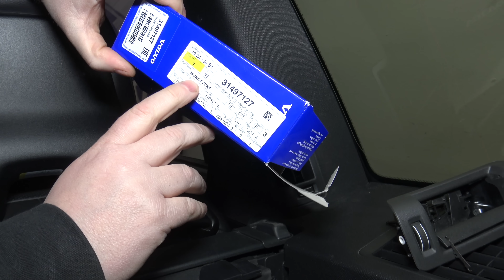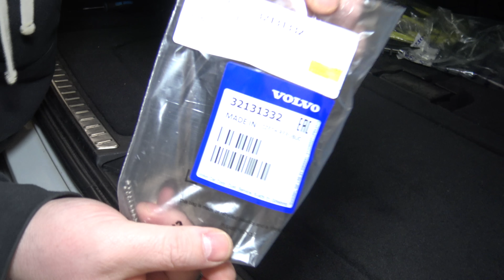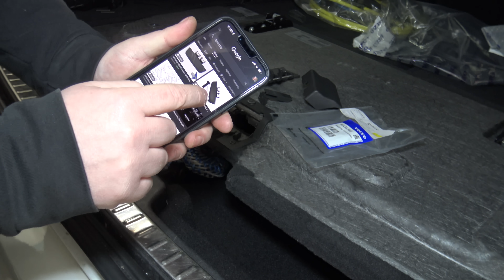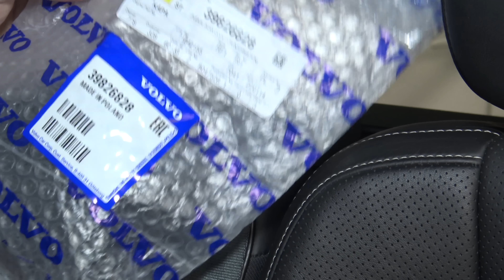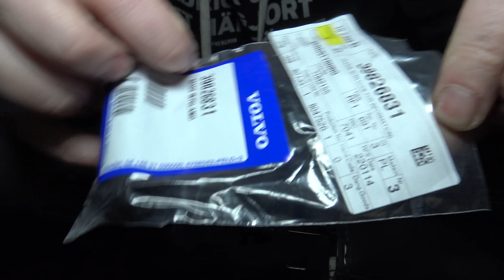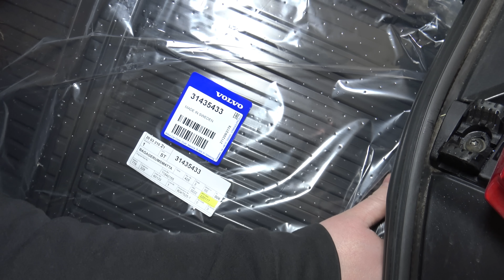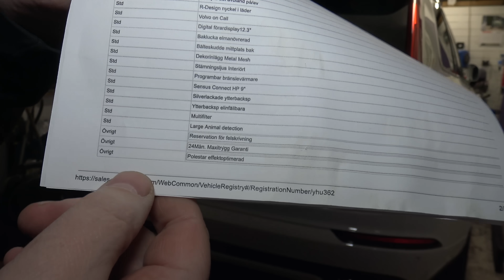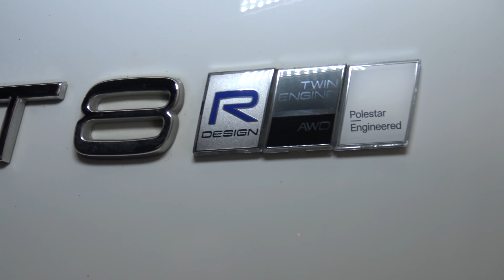Lagar min Volvo XC90. De har ju slaktat den invändigt!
Artikelnummer på allt syns i videon.

Ditt stöd betyder mycket:
Alla pengar går till att utveckla kanalen.